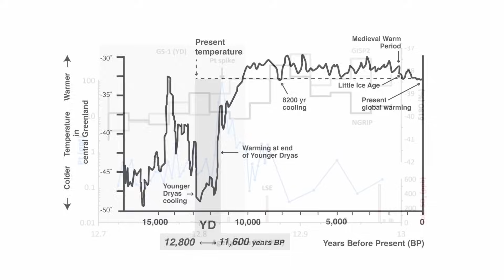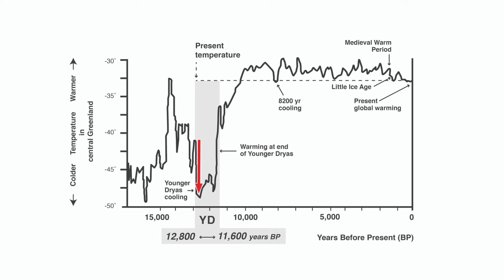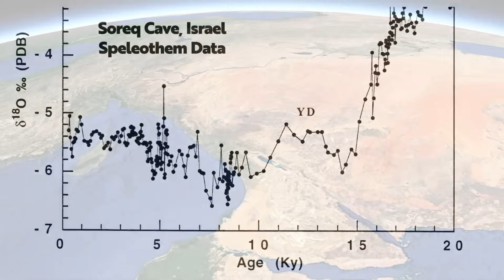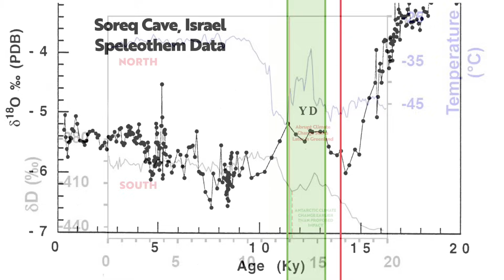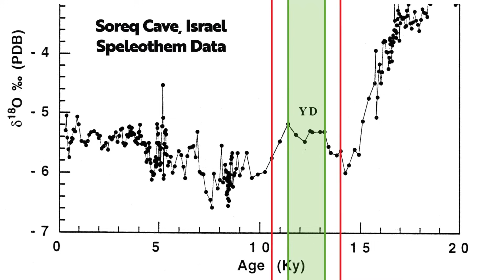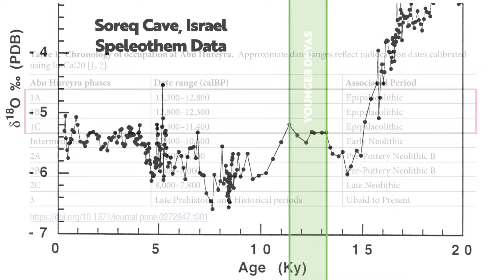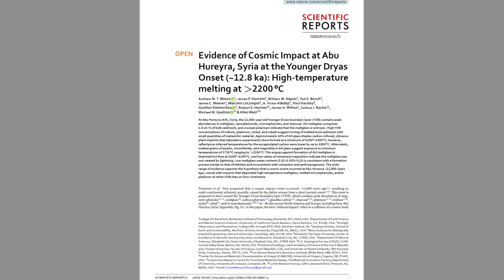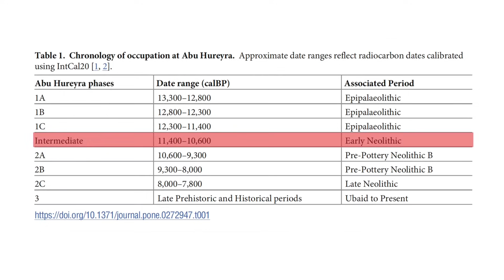The Younger Dryas in the Fertile Crescent: Was it Really THAT Bad 13,000 Years Ago??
The Pleistocene-Holocene transition is a very significant period of time, because it marks what I believe is the true foundartions for the origins of civilisation, when we see the first permanent settlements in the Fertile Crescent followed by the onset of agriculture, and from then on humanity has developed exponentially.

From an archaeological point of view, it’s truly a fascinating time period, with so many incredible sites discovered in the past century, from Ancient Jericho in the West Bank, to Mureybet and Tell Qaramel in Syria, and Kortik Tepe, Gobekli Tepe and Karahan Tepe in Turkey.

The foundations of these sites were laid either just before, during or just after the Younger Dryas cold snap, which, according to platinum spike in the Greenland Ice Core data, began around 12,822 years ago and many parts of the world returned to glacial or near-glacial conditions, a change in climate that lasted around 1,000 or so years.

Not every part of the planet was affected in the same way. In Western Europe and Greenland, the Younger Dryas is a well-defined and synchronous cold period. South America had a less well-defined initiation but a sharp termination. Australia and New Zealand were seemingly unaffected but interestingly, around 100 years or so before the onset of the Younger Dryas as recorded in the Greenland data, Antarctica showed the opposite trend and started to rapidly warm up.

With this in mind, with my personal interest in the Pre-Pottery Neolithic, I really wanted to know what was happening in the Fertile Crescent. How did the Younger Dryas affect the climate from Anatolia down to the Levant, the area which really is the true cradle of civilisation? In this video we'll find out!